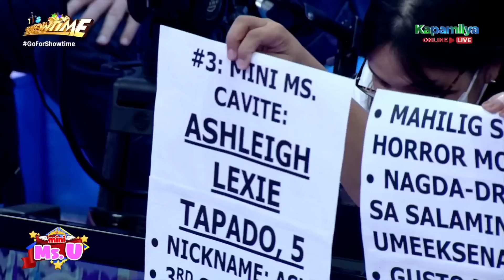Vice gets angry with Mini Miss U Ashleigh's mother | It's Showtime Mini Miss U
Vice Ganda asks the origin of Mini Miss U Ashleigh's name.